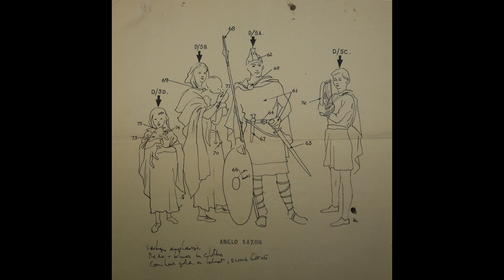The Histories Part 66: Anglo-Saxon Britain